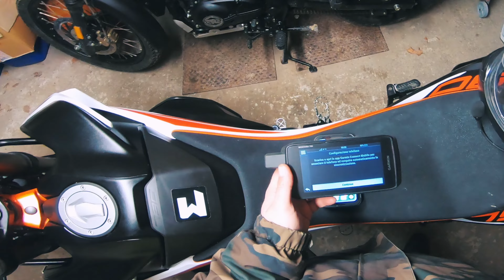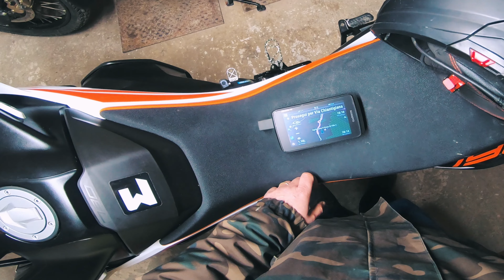GARMIN MONTANA 700 + Sena 30k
Breve video dove spieghiamo come abbinare al Garmin Montana il cellulare e un interfono, nello specifico il Sena 30K.

Nel video 👇

Garmin Montana 700
Supporto Ram Mount
Sena 30K